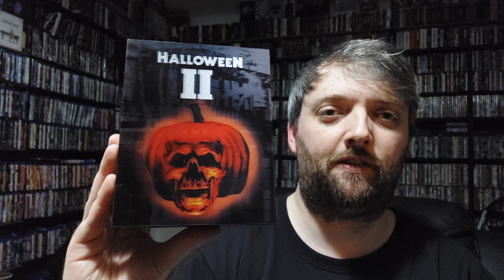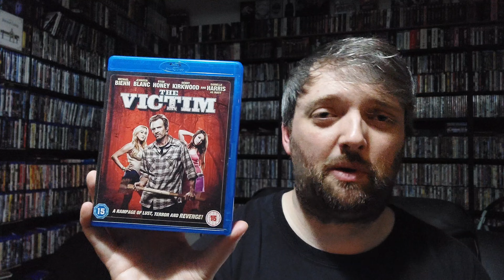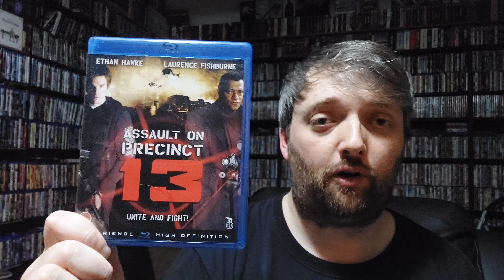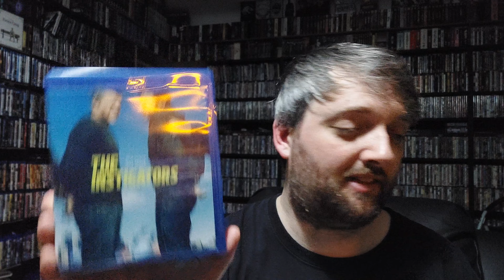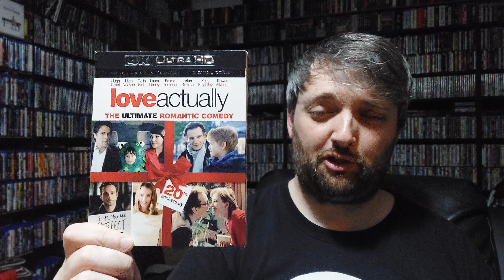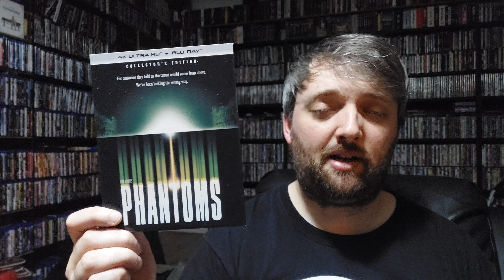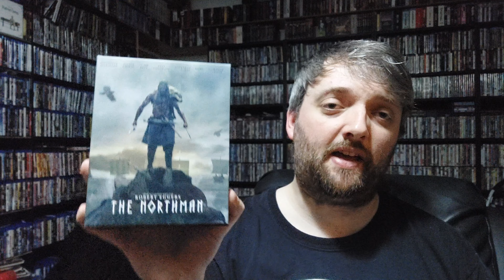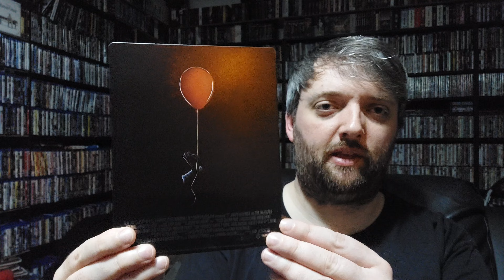SEPTEMBER & OCTOBER 2024 BLU RAY & 4K HAUL